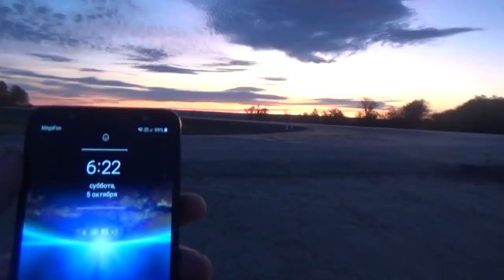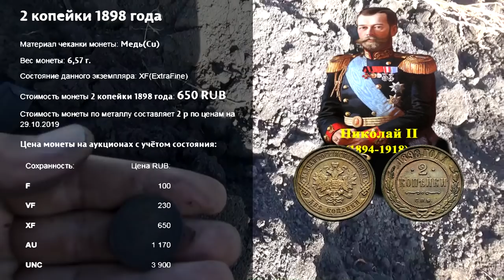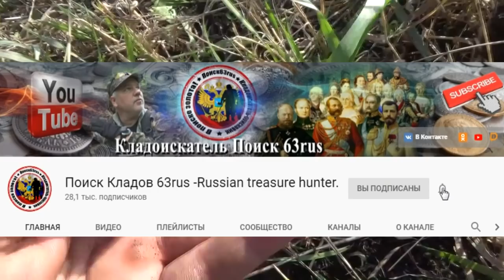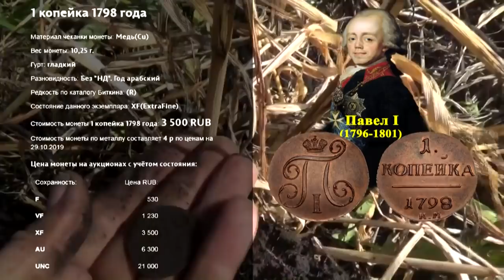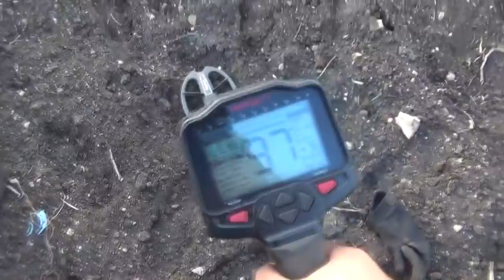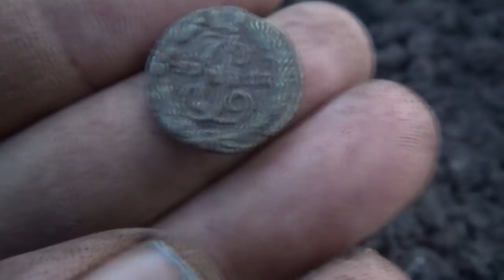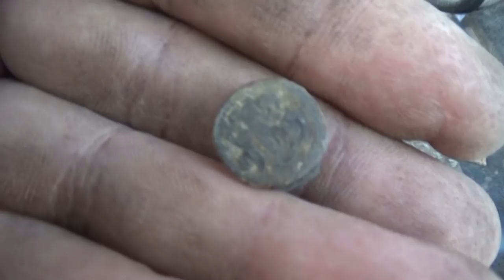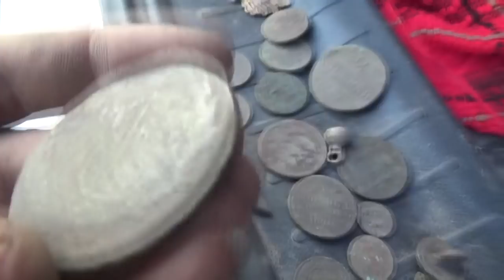Нашел редкость, ну и Катины пятаки тоже попались! Found a lot of coins.